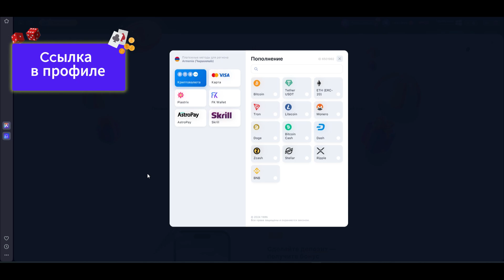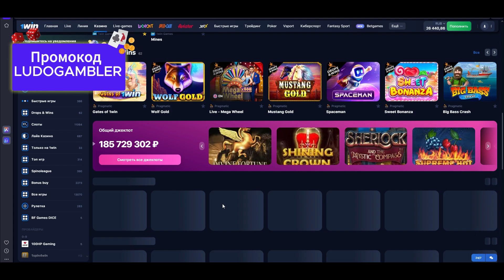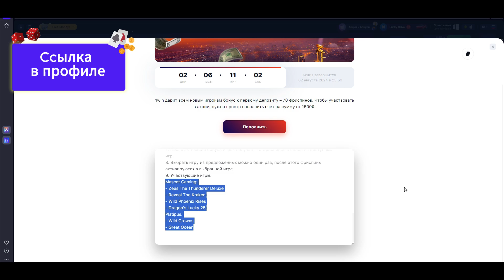1WIN АКТУАЛЬНЫЙ АБУЗ БОНУСОВ